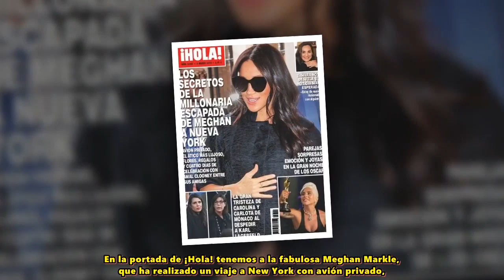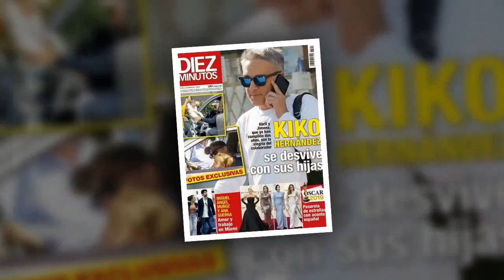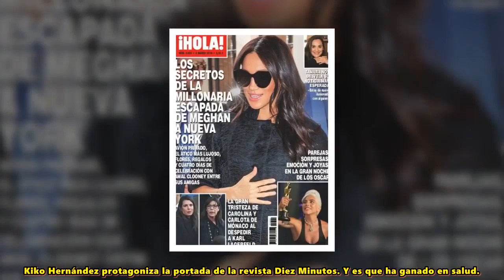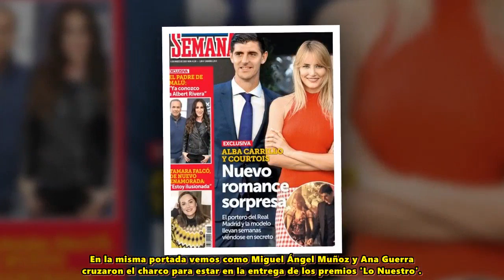El intento de suicidio de la sonriente presentadora conmociona la crónica rosa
Antes de su sonado paso por el "GH VIP" de Telecinco era habitual su presencia y su sonrisa de oreja a oreja.

Ahora mucho tiempo después ha decidido abrirse en canal y contar lo peor.

Este miércoles, los quioscos españoles traen las mejores y las peores noticias de la prensa del corazón.